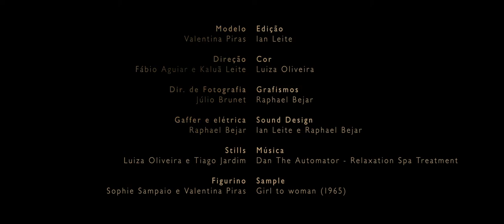Changes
Credits:
Model: Valentina Piras
Production Company: Monstro Filmes and StockLapse
Director: Fábio Aguiar and Kaluã Leite
Director of Photography: Julio Brunet
Gaffer: Raphael Bejar
Costume: Sophie Sampaio e Valentina Piras
Editor: Ian Leite
Colorist: Luiza Oliveira
Motion graphics: Raphael Bejar
Sample: Girl to woman (1965)